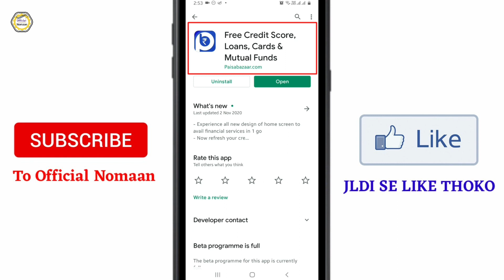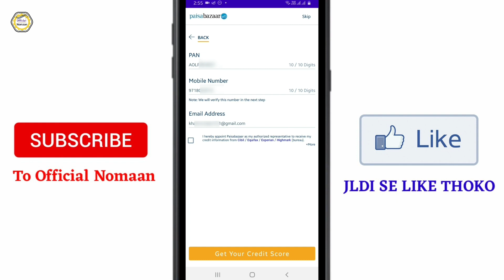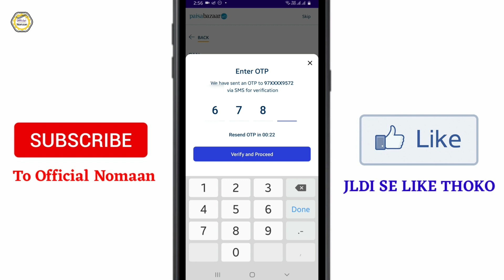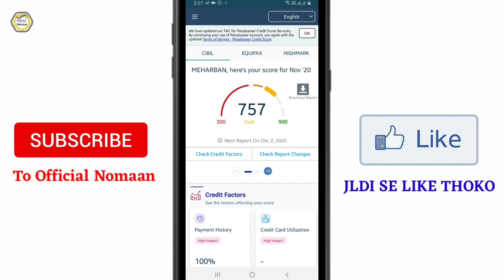How to Check Credit CIBIL Score?? Credit Score Kaise Check Karein?? On Mobile